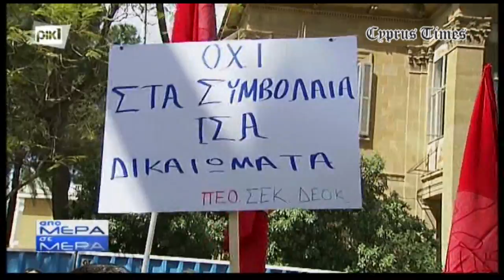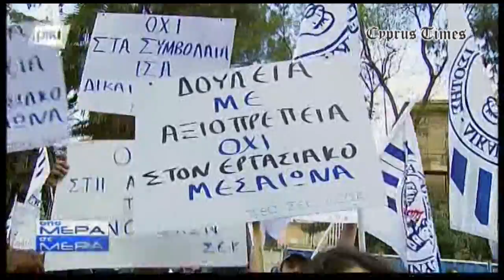cyprustimes.com: Το "έλα να δεις" έξω από τη Βουλή με τους ξενοδοχοϋπαλλήλους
Με επεισόδια σημαδεύτηκε η εκδήλωση διαμαρτυρίας